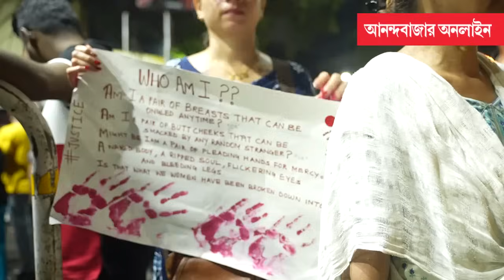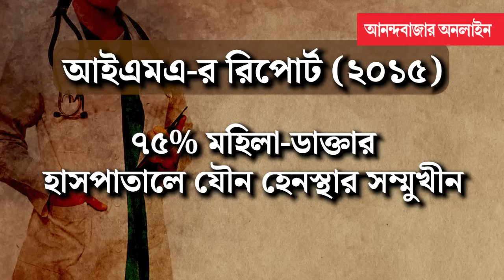Women Health Workers । নোংরা শৌচালয়ে সংক্রমণের ভয়, কী ভাবে কাজ করেন মহিলা স্বাস্থ্যকর্মীরা?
আরজি কর-কাণ্ডের পর হাসপাতালে মহিলা স্বাস্থ্যকর্মীদের সুরক্ষা নিয়ে বহু প্রশ্ন উঠেছে। কিন্তু সুরক্ষা মানে তো শুধুই নিরাপত্তাকর্মী বা সিসিটিভির সংখ্যা বাড়ানো নয়। আদর্শ কাজের পরিবেশের খামতি নিয়ে কী বলছেন জুনিয়র চিকিৎসকেরা?